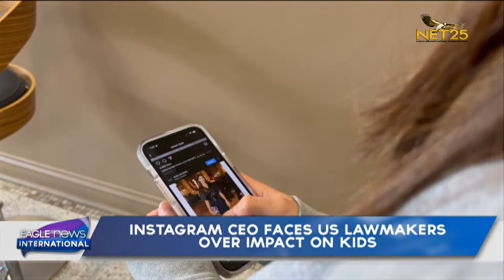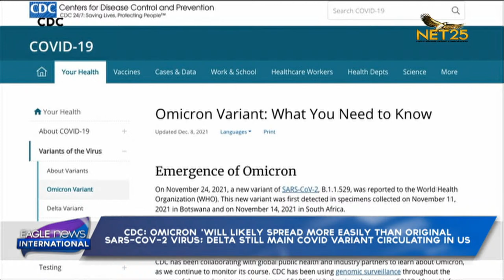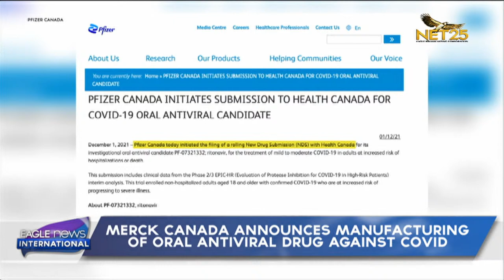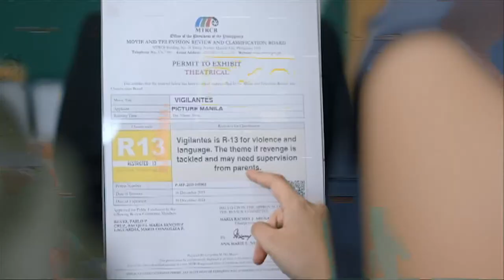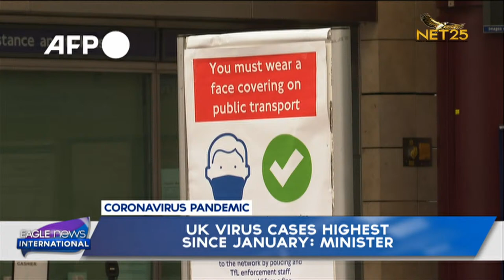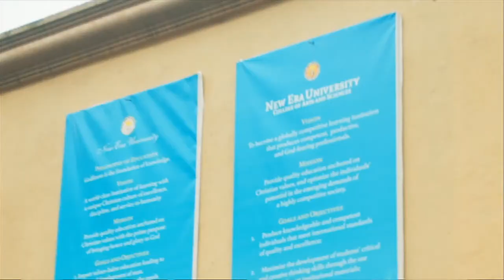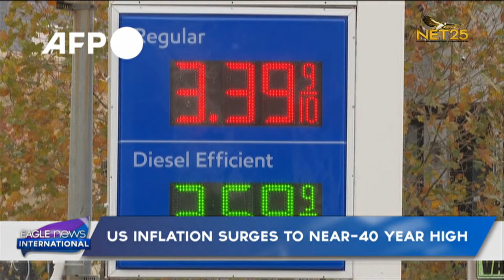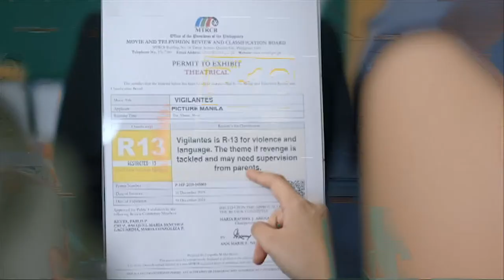WATCH: Eagle News International Weekend - Dec. 11, 2021